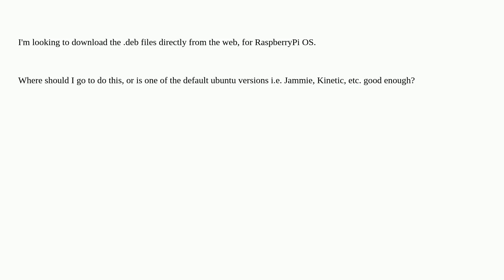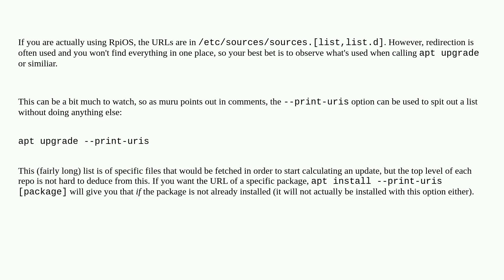Raspberrypi: What is the RaspberryPi OS equivelant of "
A special thanks goes out to the awesome community

  raspberry-pi-os-bullseye debian